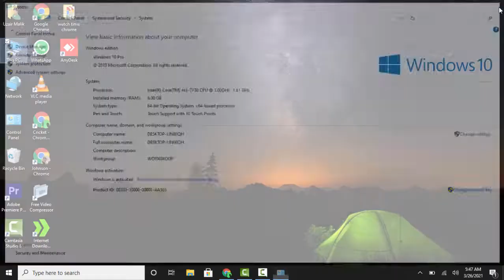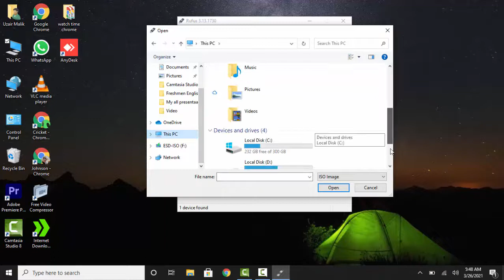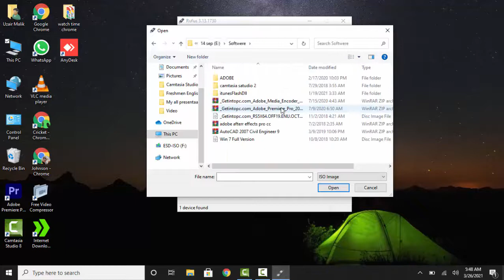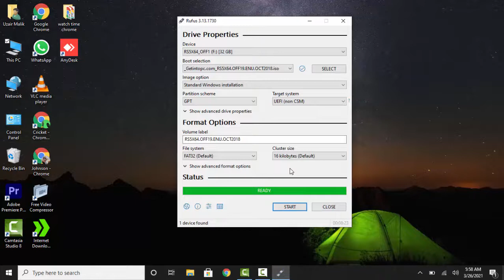How to Download activated window 10 &how to make make Usb Bootable for windows 10 Hindi/Urdu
In this video, I told about how to download activated widows ISO files & how to make USB bootable for windows instalment.